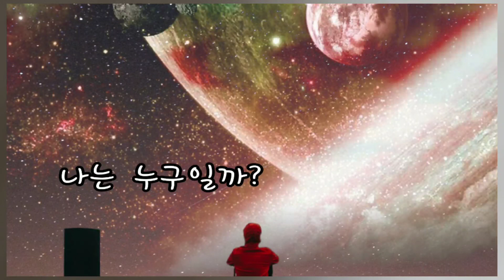지금 이순간,여기 내 안/나는 누구일까?/진세희 지음/시소 출판사 펴냄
🌳나비를 꿈꾸느라 지금의 자신과 현실을 외면한다면, 우린 결코 삶이 주는 보물을 볼 수
없습니다. 행복의 파랑새를 찿아 여기저기를
헤매지만 결국 집 안 새장에서 파랑새를
찿았다는 동화처럼

내가 그렇게 찿아 헤매던 *나비가 된 나*는
언제나 내 안에 항상 함께 있었음을 깨닫습니다✍

제작되었습니다